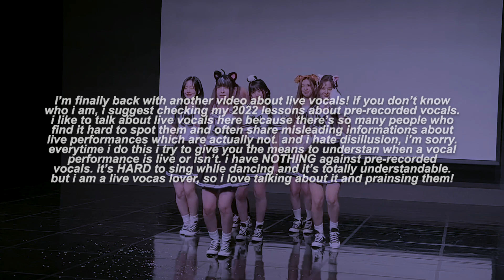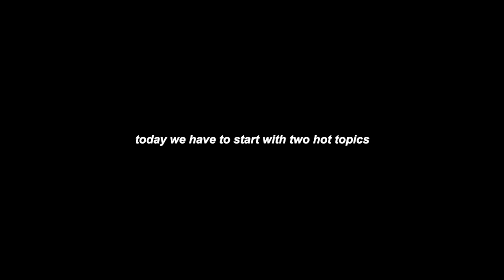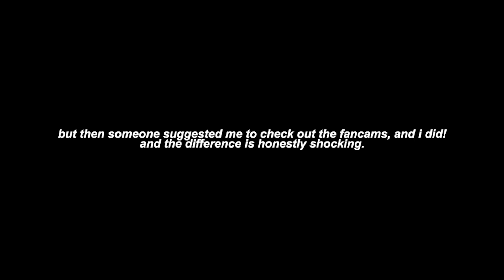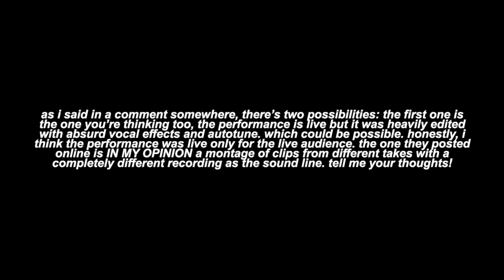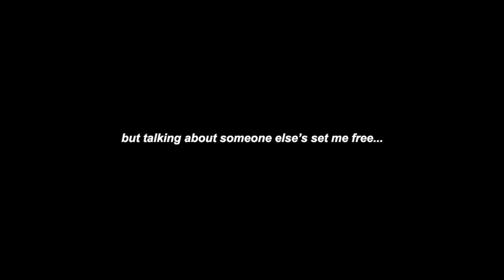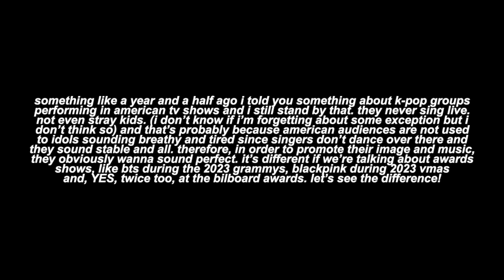how to find live vocals #3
00:00 intro
01:35 jimin - set me free pt.2
04:15 twice - moonlight sunrise
05:55 nmixx - love me like this
06:58 craxy - nugudom
07:51 tan - fix you
08:51 cherry bullet - p.o.w!
09:33 mamamoo+ - ggbb/chico malo
10:21 bss - fighting!
11:51 outro